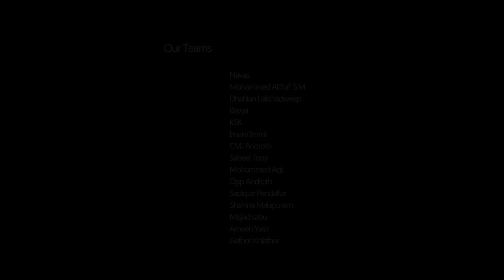Lakshadweep INC Official election promo HS 2K19